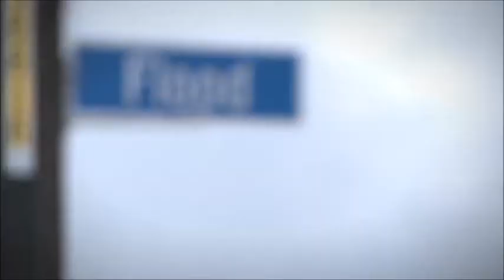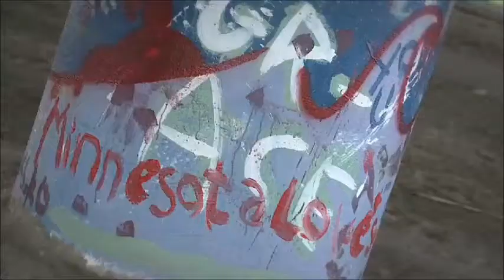Return to the Big Easy in 2012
In the summer of 2009, 36,000 young people came to New Orleans for the ELCA Youth Gathering. The decision to return to the Big Easy in 2012 was easy. The relationships that were built through service and learning in 2009 call us back to stand with the people of New Orleans. the thousands of orange-shirted ELCA teenagers who earned a respected place in the post-Katrina recovery story will return, not to only reprise their service effort, but to listen to the testimonies of how the Holy Spirit has worked in the lives of these particular Christians to remind them that they are bound together with the household of God even through tragedy.

The Gathering program is built around three core practices in which participants will be immersed before they come to New Orleans, while they are together in New Orleans, and, hopefully, in the community of their congregations when they return home. The core practices--Discipleship, Peacemaking, and Justice--serve to practically clarify the Greatest Commandment: to love the Lord our God and our neighbor as ourselves (Matthew 22:34-40).

The 2012 ELCA Youth Gathering presents us some unique opportunities as, for the first time, we return to the same city in consecutive years. This particular video captured much of the energy and excitement of the service ministry that was a part of the 2009 ELCA Youth Gathering - Jesus, Justice, Jazz. We also have a unique opportunity in the fact that, for the first time, two classes of high schoolers who attended in 2009 are eligible to return in 2012. Those who were entering their first or second years of high school in the Fall of 2009 could be returning. As we look forward to citizens with the saints, we want to build on the relationships that were created with our many partners in New Orleans and the wisdom provided by these returning participants. The ELCA Youth Gathering is committed to providing future video invitations that fully represent our ethnic and cultural diversity and the fact that we will have both new and returning Gathering participants during the summer of 2012.

2012 ELCA Youth Gathering - citizens with the saints
July 18-22, 2012 - New Orleans, LA